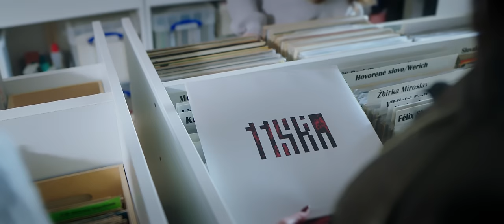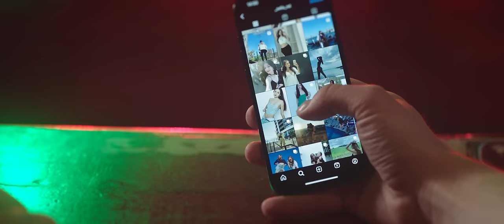Polemic - Viem (feat.Kali) [Official Video]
Video: David Mencl

Hudba: Michal Novácky, Miroslav Baričič, Ivan Jombík

Nahrávka, mix a mastering: Ivan Jombík
One Love Studio

Vydavateľ: DoubleMann s.r.o.

TEXT:
Život ma naučil vykročiť tou správnou nohou
ukázal kedy byť v strehu a kedy si dať pohov
tak vstávam vyspatý, vysmiaty a plný energie
dnes vysielam, rozdávam pozitívne vibrácie

Viem, viem, čo ma dobre naladí viem, viem, kedy mi nič nevadí
viem, viem, akú rýchlosť zaradím dnes už to viem

Viem už aj sám odhadnúť, na čo si dať pozor
mám kontrolu nad sebou, nepotrebujem dozor

Tak ako viem čo ma naladí, viem čo ma vytočí
ale za tie roky snažím sa vyhýbať zbytočným
momentom, poviem to tak že ja nerád vybočím
z cesty na ktorej som už pár rokov a som na nej šťastný
Trávu plnú hadov som už vykosil
zmenil smer, čo len hlupákov do života mi nosil
obul nové boty a tie až do konca vynosím
a ten život zrazu je naplnený už neni prázdny